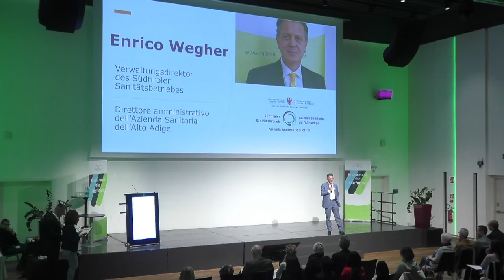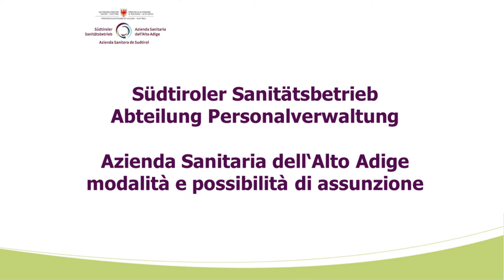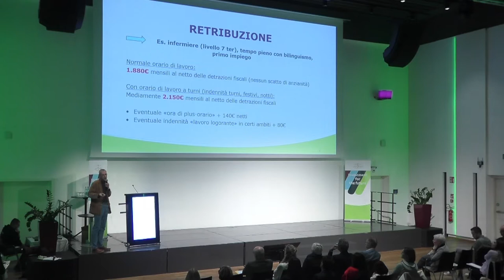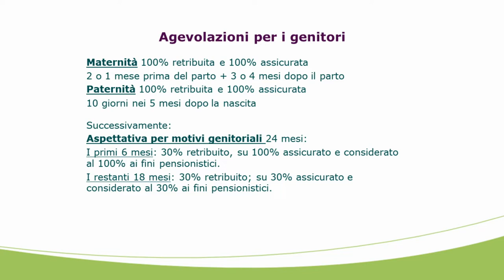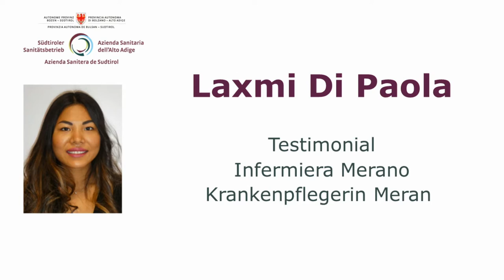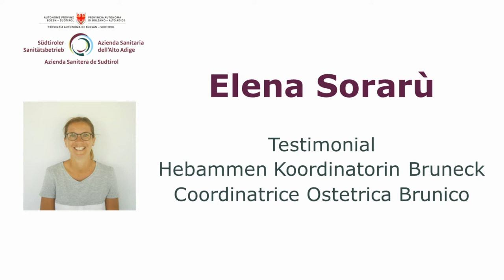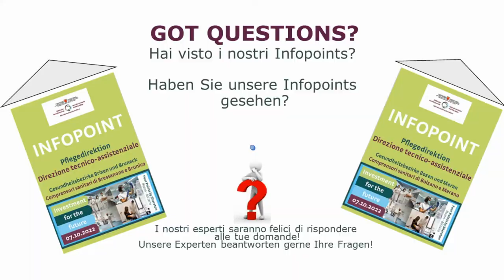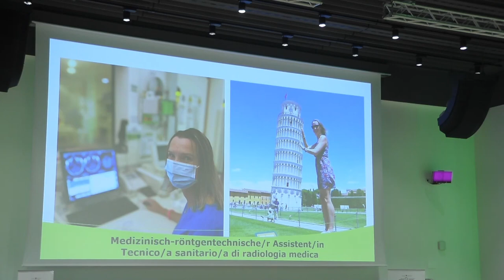Veranstaltung für Studentinnen und Studenten der Krankenpflege und Hebammen 07.10.2022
00:00 Intro
02:30 Begrüßung und Vorstellung der Moderatoren
08:05 Enrico Wegher - Verwaltungsdirektor des Südtiroler Sanitätsbetriebes
13:07 Arno Kompatscher - Landeshauptmann der Autonomen Provinz Bozen
23:38 Marianne Siller - Pflegedirektorin des Südtiroler Sanitätsbetriebes
30:50 Sabrina Balduzzi - "Einstellungsmodalitäten"
37:28 Frank Blumtritt - "Gehalt und Turnusse im Krankenpfleger- und Geburtshilfebereich"
44:00 Harald Frena - "Weiter- und Fortbildung, Sprachkurse - Regelungen"
51:40 Verena Fink - "Berufliche Weiterentwicklung, horizontale und vertikale Karriere"
56:04 Alexander Kugler - "Möglichkeiten zur Spezialisierung in Südtirol"
1:01:40 Testimonial: Renate Kalser - Krankenpflegerin Bozen
1:11:40 Testimonial: Laxmi Di Paola - Krankenpflegerin Meran
1:18:00 Testimonial: Elena Sorarù - Hebammen Koordinatorin Bruneck
1:24:00 Fragen und Antworten

Sie sind für die Südtiroler Bevölkerung das „Investment for the future“, die Investition in eine qualitativ hochwertige und hochprofessionelle Gesundheitsversorgung.
Wir haben einen großen Bedarf an Fachkräften, die Menschlichkeit mit technisch- wissenschaftlichen Kenntnissen vereinen können.

Sie sind unsere Zukunft!